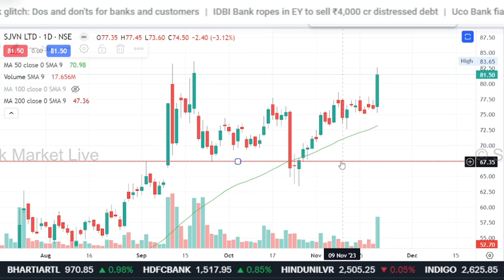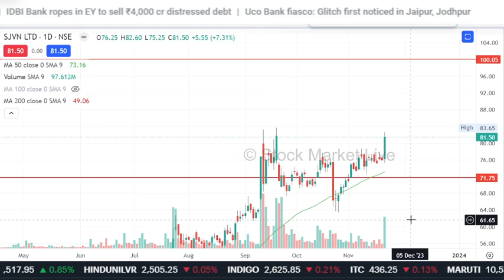SJVN share latest news,sjvn share analysis,sjvn share news,sjvn share target, kya kam karta hai,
1. आप भी बने इंटेलिजेंट इन्वेस्टर
2. The Intelligent Investor (English)